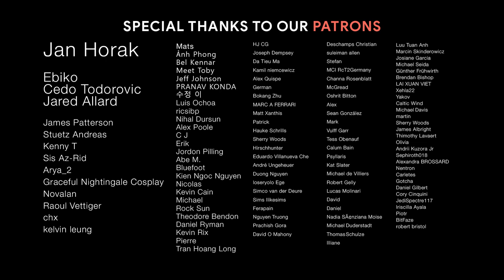STRATEGIC ALIGNMENT | Assassin's Creed GMV - Epic Action Cinematic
Track: Strategic Alignment
Composer: Paul Dinletir
Album: VOLTURNUS (2018)